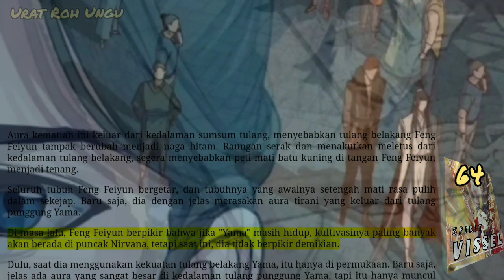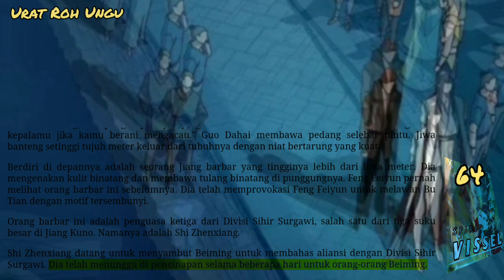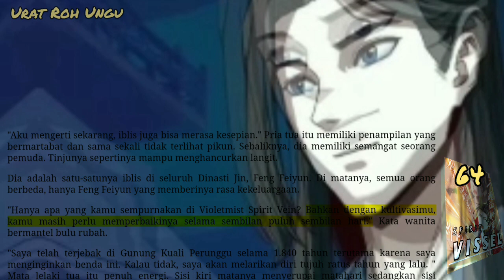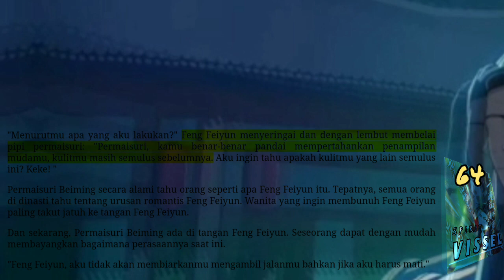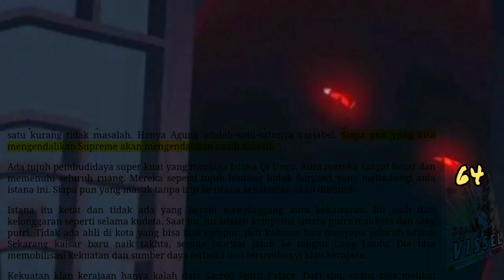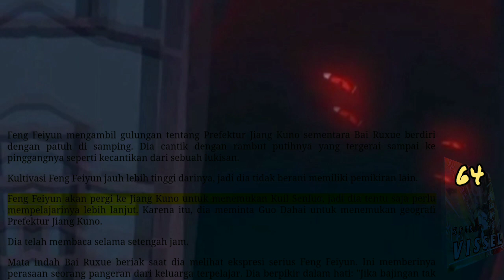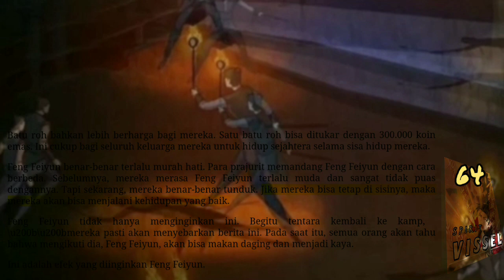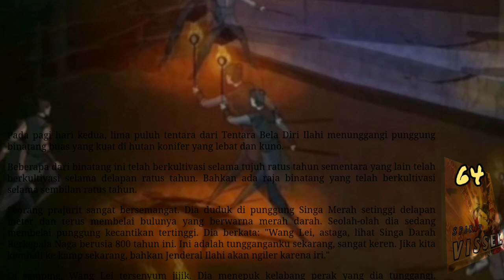Urat Roh Ungu, SV 64